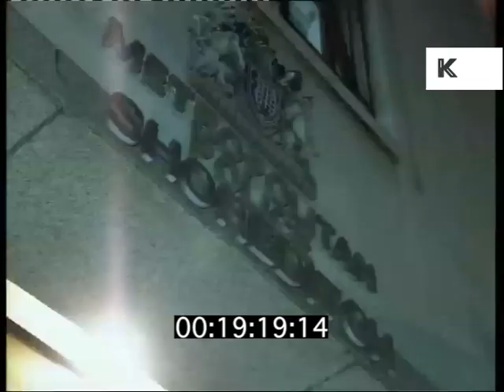1990s Terry Smith Case, Metropolitan Police, London | Kinolibrary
1990s Terry Smith Case, Metropolitan Police, London from the Kinolibrary Archive Film Collections. To order the clip clean and high res or to find out more Clip ref DW022329.

TERRY SMITH AWARDED 106000 IN DAMAGES AFTER BEING BEATEN UP BY POLICE OFFICERS